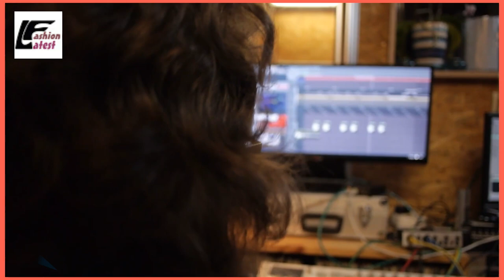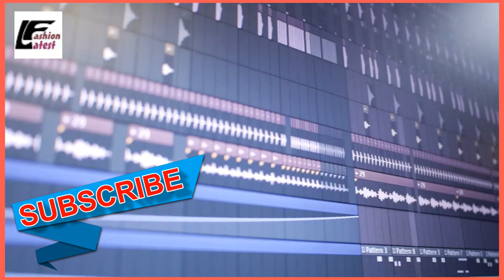Priya prakash varrier green screen videos, priya prakash background video, Latest Fashion Effects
Contact me personally if You are against an upload which You may have rights to the Images or music or video instead of contacting YouTube latestfashion e about a Copyright Infringement please contact us We respond immediately and delete the video. In these Video We are using YouTube Free Music Only This Videos information is for educational and entertainment purposes only.